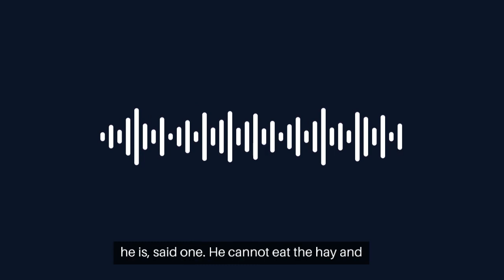Dog in the Manger - Fable of Regret!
Story:
The dog in the manger a dog asleep in a Manger filled with hay was awakened by the cattle which came in tired and hungry from working in the field but the dog would not let them get near the manger and snarled and snapped as if it were filled with the best of meat and bones all for himself the cattle looked at the dog in disgust how selfish he is said one he cannot eat the hay and yet he will not let us eat it who are so hungry for it now the farmer came in when he saw how the dog was acting he seized a stick and drove him out of the stable with many a blow for his selfish behavior do not Grudge others what you cannot enjoy yourself